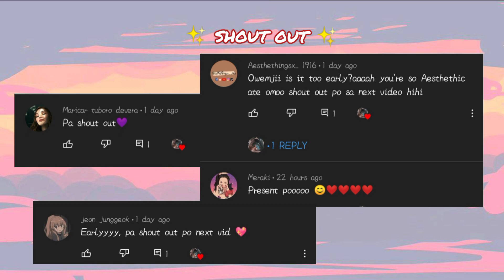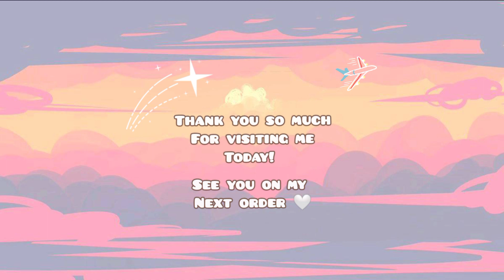Making DIY Envelope + Packing Facebook orders 💙 A life of a Small Business ✨ Studio vlog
Hello Sellys 🤍

  Here is another Video for you all.  A productive day making some DIY's envelope, packing some orders. Hope it's a useful for you. 🤍

 Thank you so much Sellys for supporting small business vlog like mine. Let's keep on pushing. ✨

Music Credit to the Amazing Owner: ✨

 🎶 coffee and macarons (by umbrTone)